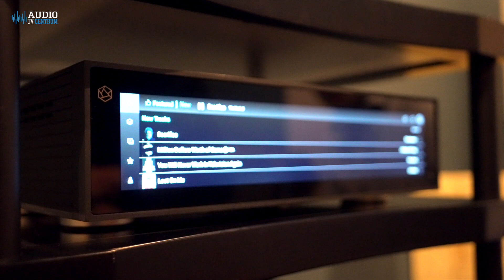AVNUE: de mooiste audiosets voor de échte muziekliefhebber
Wees welkom bij AVNUE in Eindhoven. AVNUE bestaat al ruim 40 jaar. Deze jarenlange ervaring vertaalt zich dan ook in een ruim aanbod van belevingsproducten en een team van specialisten met gedegen kennis. In de winkel van ruim 900 m² vindt u de laatste nieuwtjes op het gebied van audio en video. Zo kan u onder andere terecht voor uw nieuwe audioset of televisie, maar ook voor een stijlvol meubel of een compleet ingerichte thuisbioscoop. Klaar voor een bezoekje?

AVNUE
Geldropseweg 105
5611 SE Eindhoven